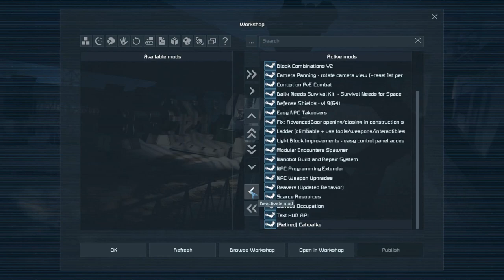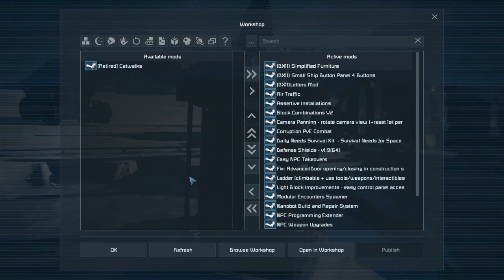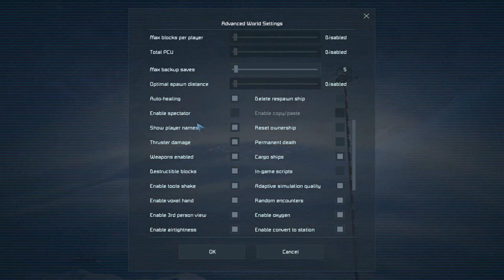Lets Play Space Engineers Modded Survival Ep1 | The Basics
Welcome to Space Engineers Modded Survival

Mod list for this series:
1. Simplified Furniture
Created by Eikester

(DX11) Small Ship Button Panel 4 Buttons
Created by Eikester

Letters Mod
Created by Darth Biomech

Assertive Installations
Created by Splitsie, Pav

Defense Shields
Created by AutoMcDonough, DarkStar, nukeguard, [GSSF] Neimoh, Whiplash141

Ladder
Created by Digi

Reavers(Updated Behaviour)
Created by Meridius_IX / Lucas

Scarce Resources
Created by Chrido, Darian Stephens

Surface Occupation
Created by Meridius_IX / Lucas, WisdomTooth8, dunebugmi